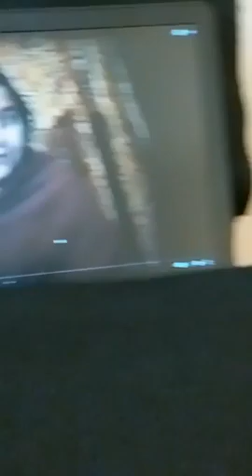WHAT YOU CAN DO | SAHAJA YOGA MORNING MEDITATIONS ☀️🌷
CONDUCTED DATE: 21st Sep 2022

Happy Meditating!